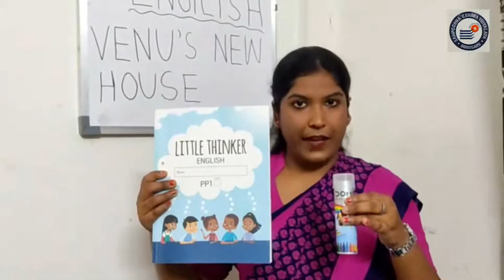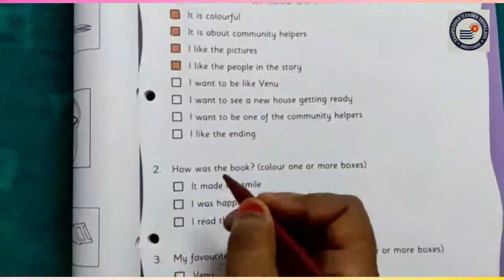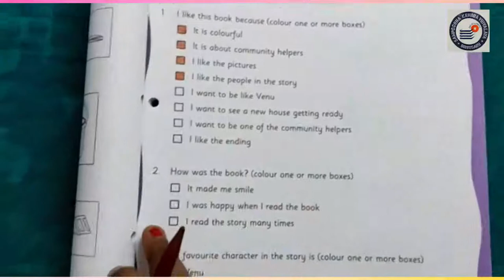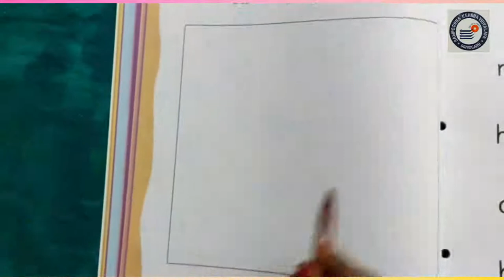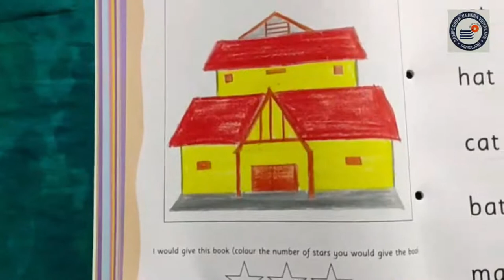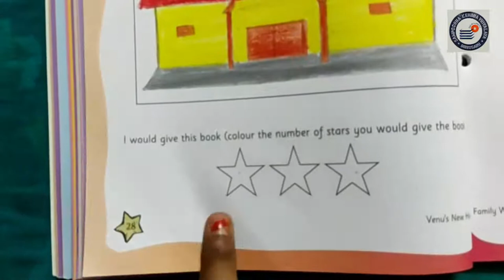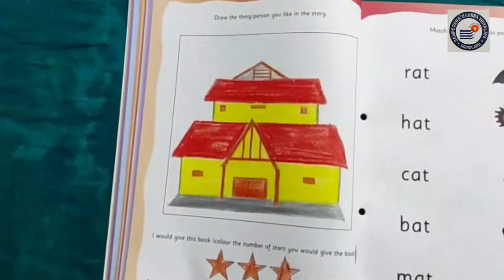VENU'S NEW HOUSE